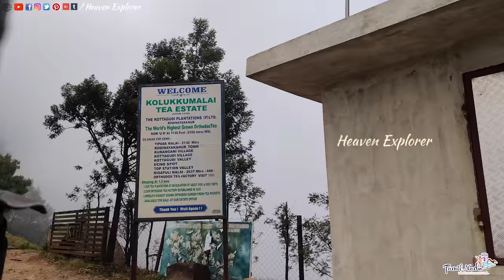Kolukkumalai Night Stay | கொளுக்குமலை Jaguar rock | Tent Camping - Heaven Explorer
A complete guide to visit Kolukkumalai Camping and Jaguar Sunrise view point after lockdown. This video will give you a clear idea for travellers, bike riders and adventure freaks who are planning to visit and trek kolukkumalai and night tent camp at kolukkumalai after lockdown.

This video will give you a complete guide of visit kolukkumalai in Jeep from Tamil Nadu and Kerala, Munnar. We have also shown the stuning drone shots of Kolukkumalai and its surroundings.

Our Team explored Kolukkumalai and Night stayed at the Tea Estates resort at the centre of Tea Estate surrounded by Tea plants. We enjoyed the famous Jaguar rock also know Tiger face view point. The main attraction was the sunrise view point of Kolukkumalai.

Kolukkumalai is a small village/hamlet in Bodinayakanur Taluk in the Theni district of the Indian state of Tamil Nadu. It is home to the highest tea plantations in the world with the tea grown here possessing a special flavour and freshness because of the high altitude. It is situated near Munnar.

Kolukkumalai is about 7,130 feet above sea level and lies some 32 kilometres from Munnar. The hill top village is accessible only by jeep due to rugged and rain drenched roads covering up to 17 km. It is about a one and a half hour journey from Munnar town. The exact location of kolukkumalai is in Theni district (Tamil Nadu) . The approach road is via Suryanelli near Munnar in Idukki district of Kerala.

Tea Estate Stay details:
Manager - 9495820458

CREW & INSTAGRAM ID:
VOICE : NIDISH (thisisnidish)
EDIT : Loganathan (logu_ravi)
EXPLORER : PRASANNA (himalayan_devil)
THUMBNAIL ARTIST : Chidambaram (chidas_works)
DIRECTION & CAMERA : SARAVANA (saravana_the_explorer)